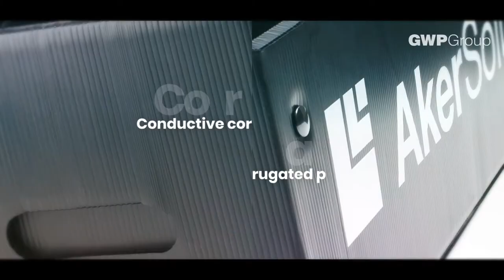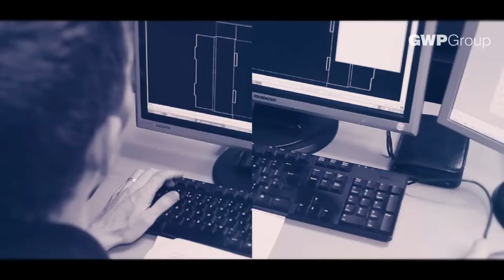Anti Static Packaging [Quick Guide]: ESD Safe Boxes, Bins & Totes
Need anti static packaging? This video provides a quick guide to all of the ESD safe, conductive boxes, bins and totes available today.

Used widely throughout a wide range of industries – including automotive, medical, and electronics to name just a few – conductive packaging is perfect for protecting any static safe components, product, tools or devices.

With options including coated cardboard (Corstat), conductive plastic (Corriplast) and a wide range of moulded plastic options (SSI Schaefer), there are suitable options for any business or application.

It is also possible to enhance almost any conductive bin, box or tray with a range of inserts. This includes everything from standard divider sets through to a wide choice of specialist, ESD safe foams.

The products manufactured and supplied by GWP Conductive are all available from stock within 48 hours, with both high and low volumes catered for. It is also possible to source completely bespoke designs too.

As a result, GWP are the undisputed UK leaders in anti static packaging, with more than 80% market share and more than 30 years experience.

Find out more about the wide range of ESD safe options by visiting